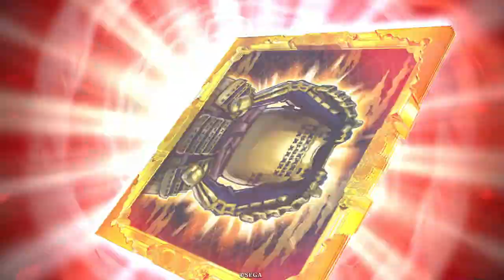冥冥たる戦】戦祭り、やっぱり新宮が最強でした【N縛りで英傑大戦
士気５の超絶号令強すぎる